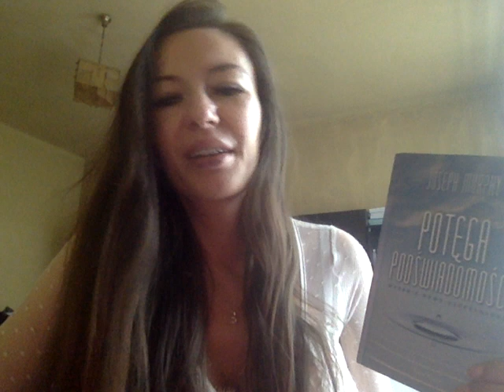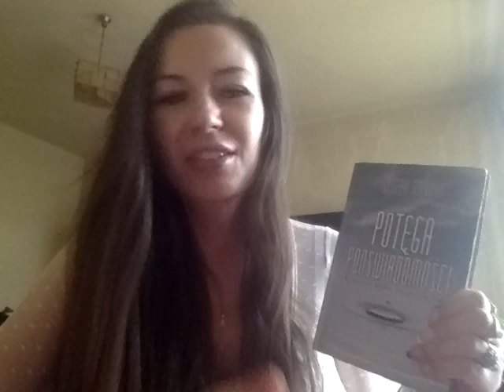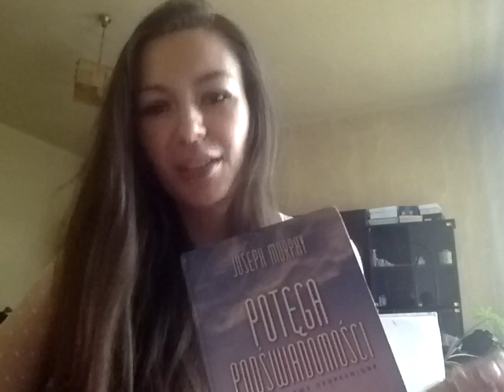POTĘGA PODŚWIADOMOŚCI CZY GŁUPOTY? MOJA RECENZJA KSIĄŻKI JOSPEHA MURPHYEGO. RADA NA ZRZĘDLIWĄ ŻONĘ.